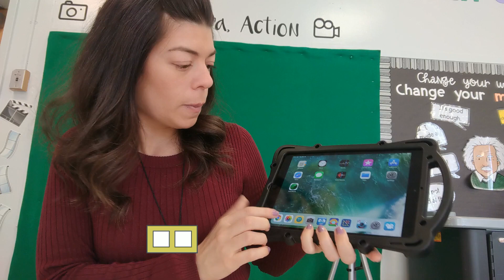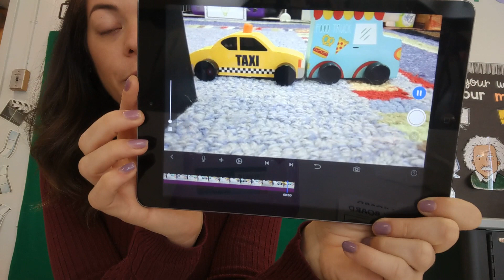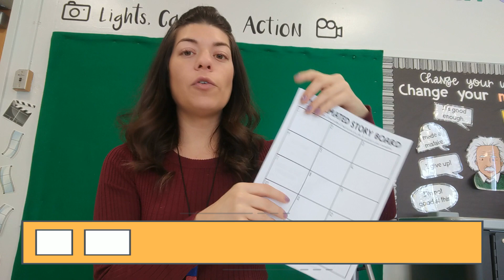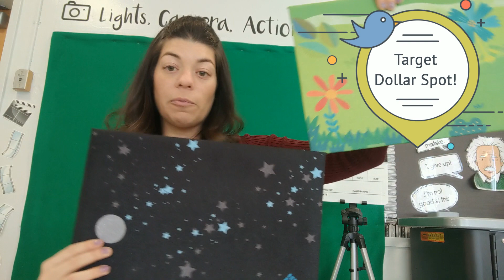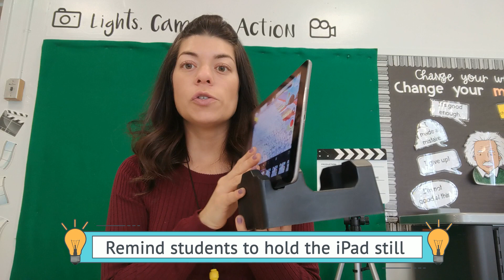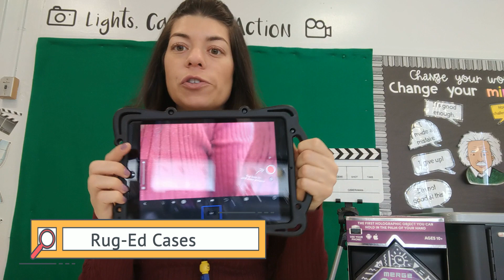What is stop motion animation? Stop Motion Tips for the Elementary Classroom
Looking to try Stop Motion in your classroom? Here are some tips I discovered while using Stop Motion with grades 2-4. It is simple to do! Get started with the Stop Motion Studio app for free, a device, some small props!

Stop Motion Amazon Finds -

Shine Bright,
Dena